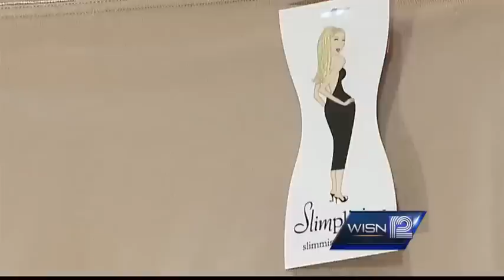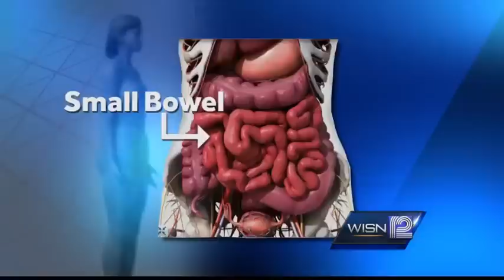Shape wear health concerns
12 News Marianne Lyles investigates.